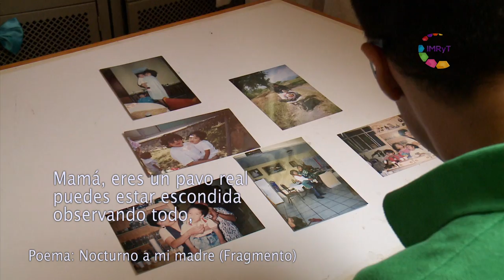Nocturno a mi madre - Rodrigo Hernández /Letras ConNosotros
Letras escritas por poetas con discapacidad psico motriz, autores y autoras de entre 14 y 25 años quienes han encontrado en la poesía una transformación sutil e imprevista.
Nocturno a mi madre - Rodrigo Hernández